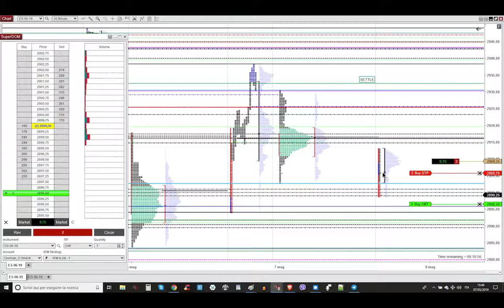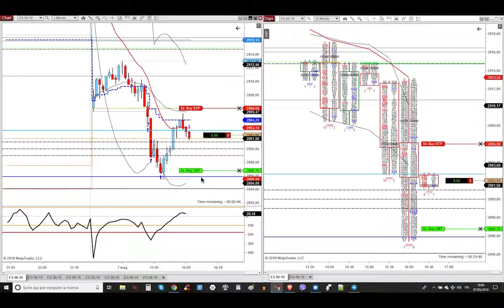7 Maggio 2019 - Short contro il primo debole pullback dal Pit USA Mid Point - Market Profile Trading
7 Maggio 2019 - Short contro il primo debole pullback dal Pit USA Mid Point - Market Profile Trading - Trading Futures Azioni e Opzioni Detossificato e con Poteri Divini